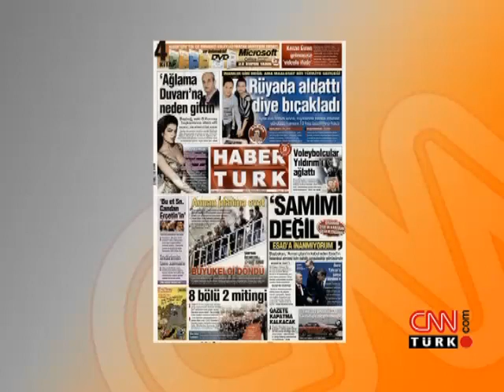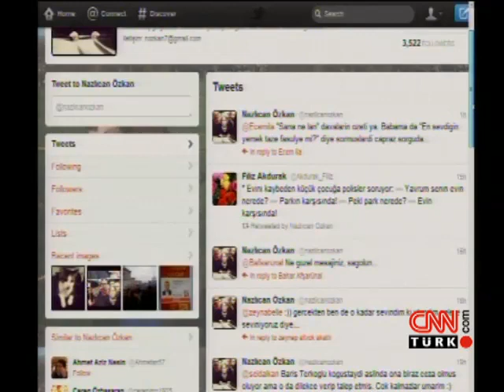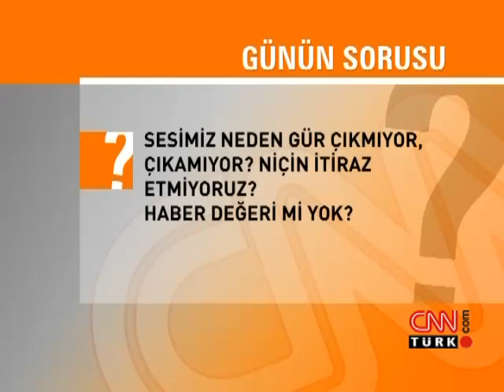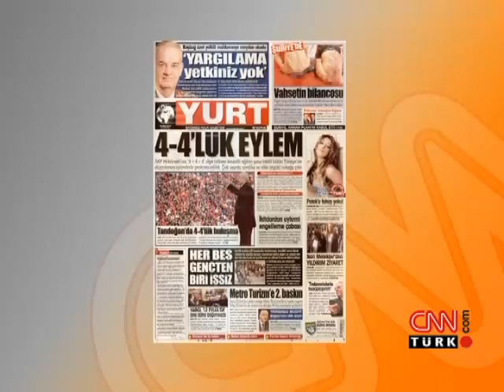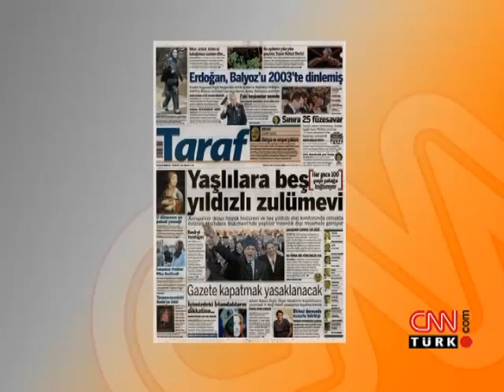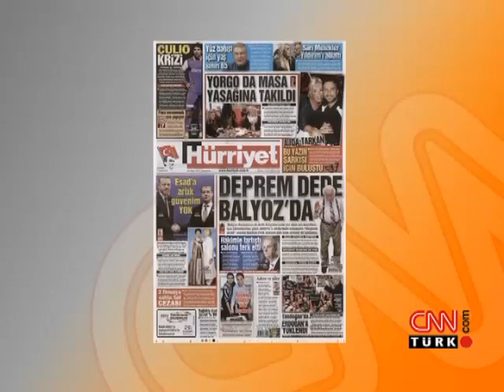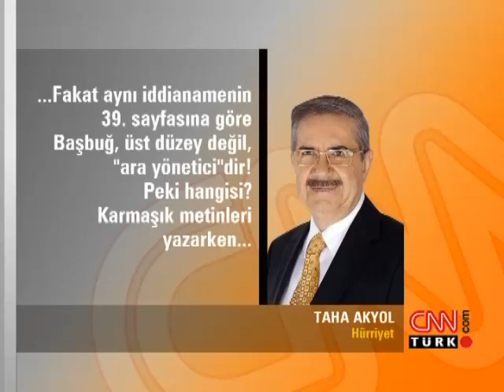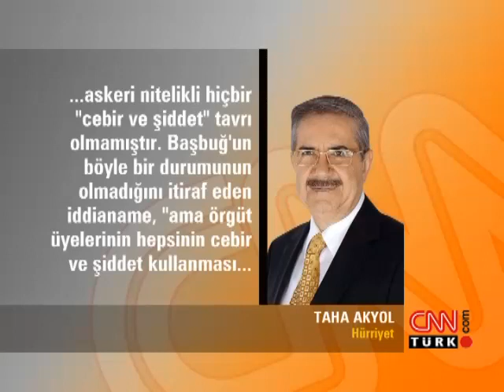Medya Mahallesi: 4+4+4=? - 28.03.2012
28 Mart 2012 tarihinde CNN Türk'te Ayşenur Arslan'ın sunduğu "Medya Mahallesi" programı yayınlandı.